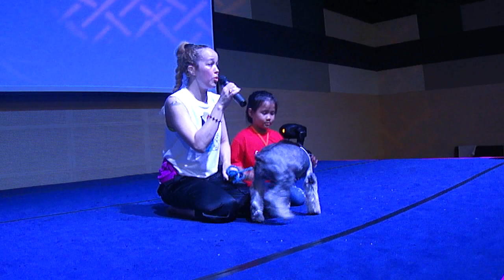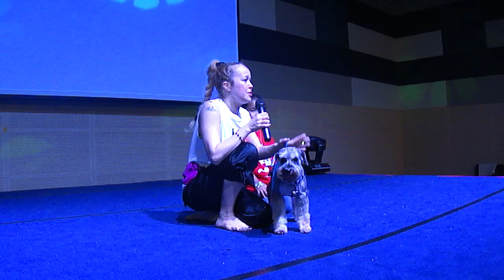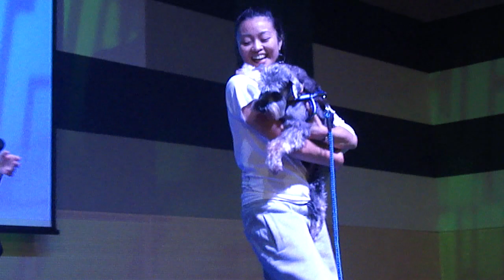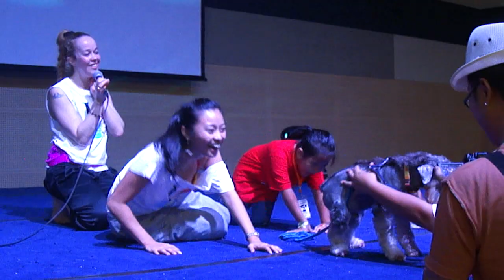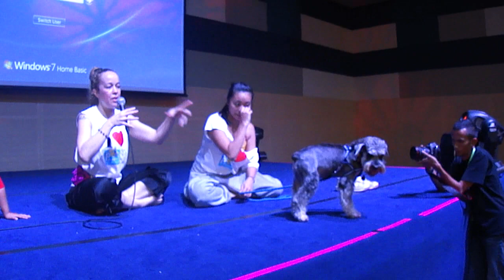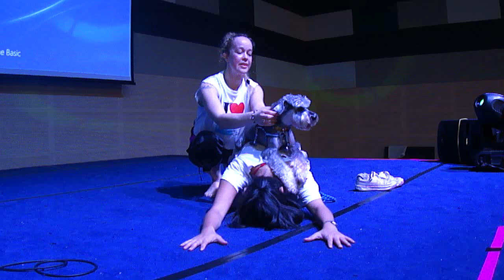TPPM 2012 - Doga Demo by Suzette Ackermann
Suzette teaches Doga (Yoga for Owner & Dog) in Hong Kong.